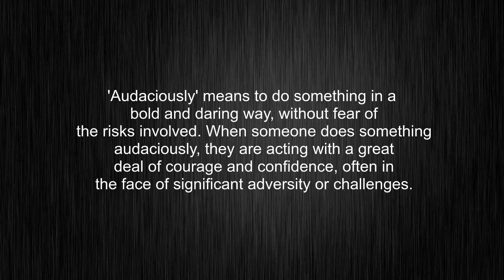What's the meaning of "audaciously", How to pronounce audaciously?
This video tells you what "audaciously" means, how to pronounce it, what is "audaciously" definition, provides a pronunciation guide and an accurate definition.